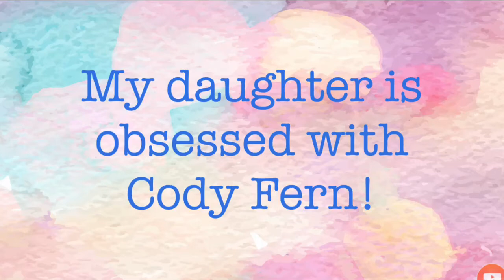SHE KNOWS EVERY LINE!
My daughter is 15 years old and has become completely obsessed with Cody Fern. This video was in no way a thought out plan. She literally walks around all day quoting Cody Fern and sometimes I’d happen to catch it on camera. I thought it might be kind of funny to put all these clips together 😁

I really have fun making these videos. And let me know if there’s any content you’d like to see me do.